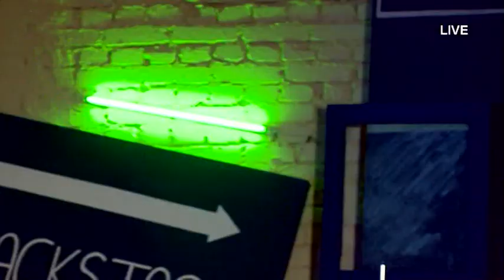Mirela - "This is my now" - X Factor Albania 4 (Netet LIVE)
X Factor Albania 4, produced by TVKLAN in HD format.